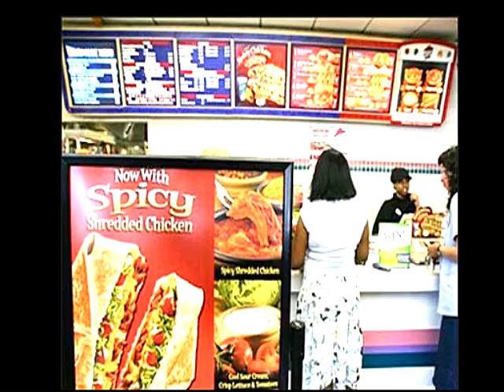Win a date with Labian at Taco Bell!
Win a date with Labian at Taco Bell! In this competition, all you have to do is post an intelligent question about any of our joking.com videos. This is moderated so dumb questions will not post.